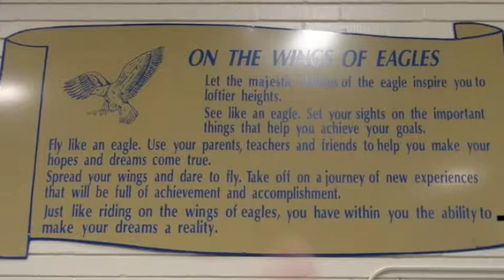Bdawg's Weather Forecast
My first real video using a green screen! :)